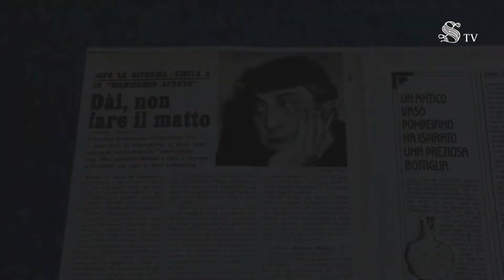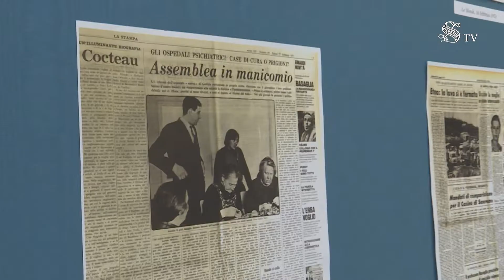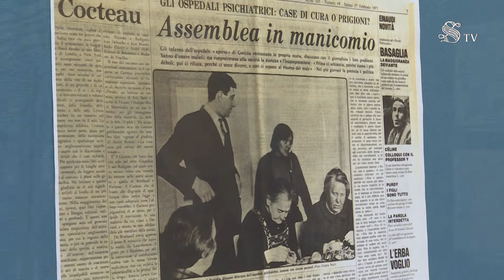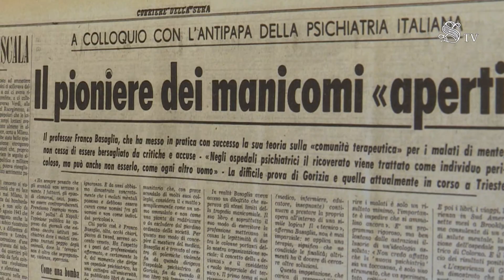In Senato convegno "Legge Basaglia 40 anni dopo"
Nella Sala Atti parlamentari di Palazzo della Minerva, giovedì 20 dicembre, si è svolto il convegno "40 anni dopo: riflessioni sulla legge 13 maggio 1978, n. 180", promosso dal senatore Gianni Marilotti, Presidente della Commissione per la Biblioteca e l'Archivio storico del Senato.
Interviste ai protagonisti dell’iniziativa.